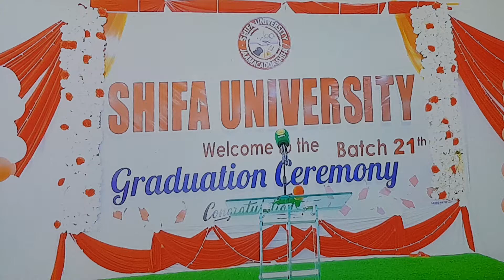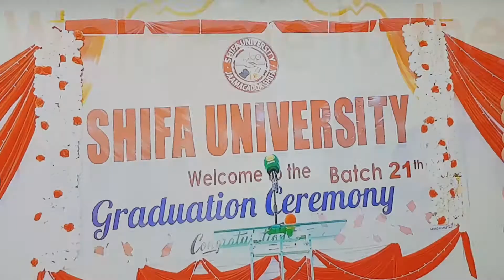Welcome 2 Shifa University the Batch 21th Graduation Ceremony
Congratulations